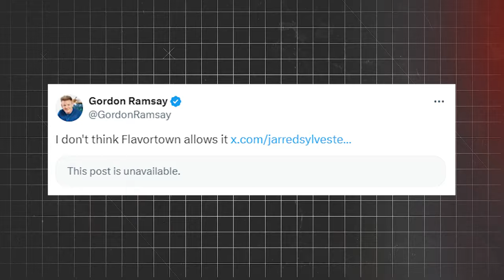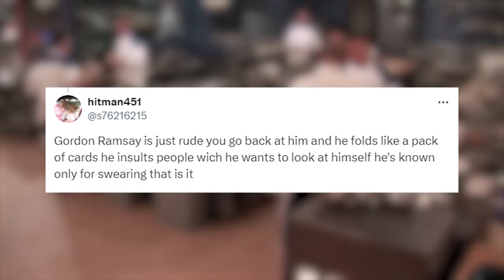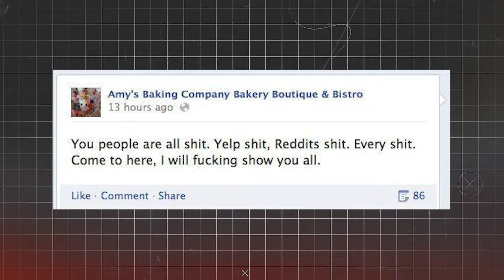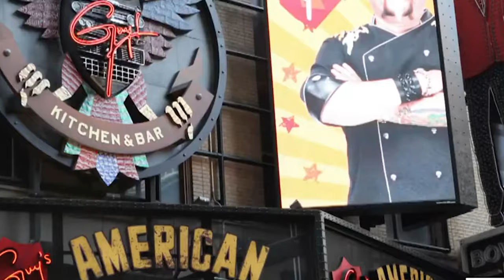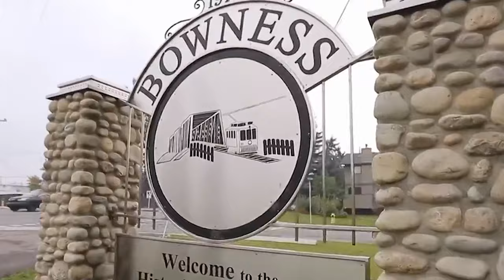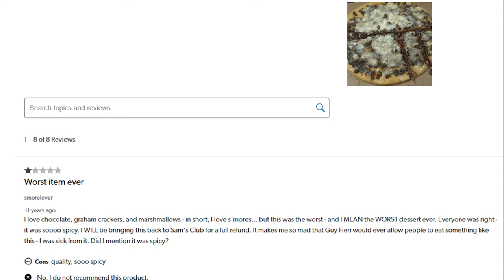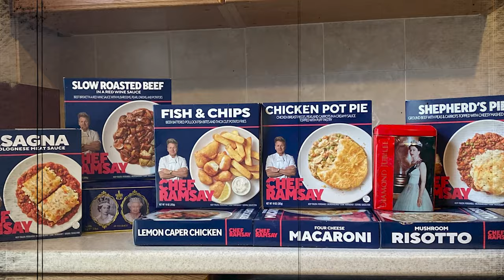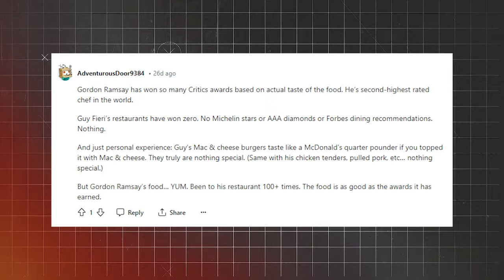Guy Fieri Just Revealed The SHOCKING TRUTH About Gordon Ramsay..